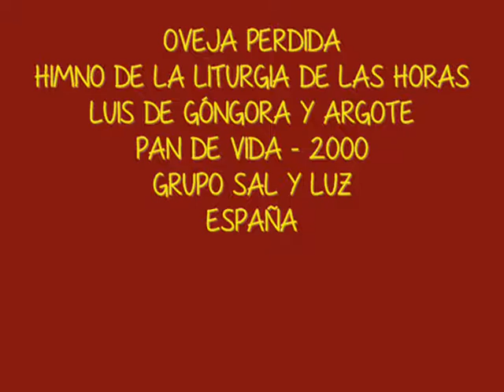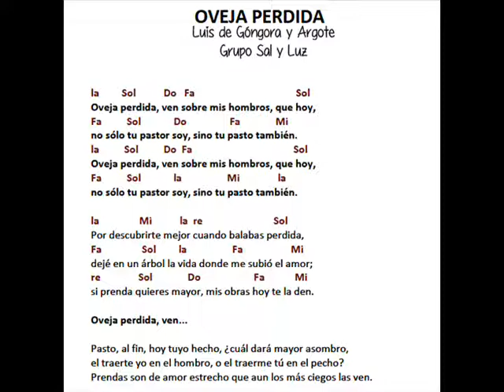Oveja perdida, Luis de Góngora y Argote/Sal y Luz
OVEJA PERDIDA
HIMNO DE LA LITURGIA DE LAS HORAS
LUIS DE GÓNGORA Y ARGOTE
PAN DE VIDA - 2000
GRUPO SAL Y LUZ
ESPAÑA